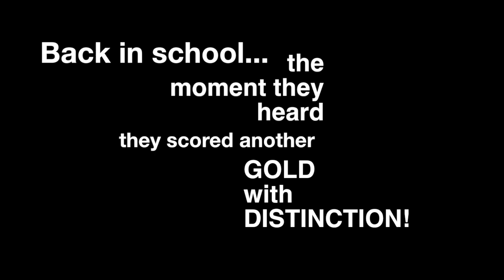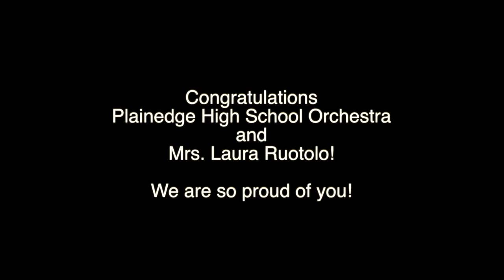Unfinished Symphony, F. Schubert, by Plainedge High School Orchestra - Spring 2019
Unfinished Symphony, F. Schubert
Plainedge High School Orchestra - Spring 2019
Directed by Mrs. Laura Ruotolo